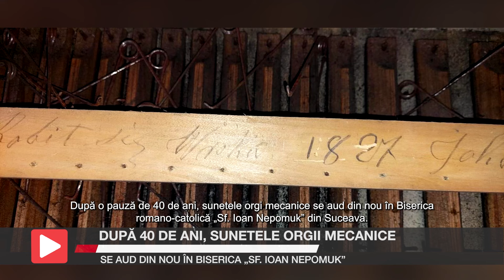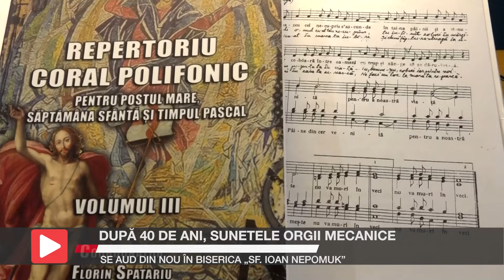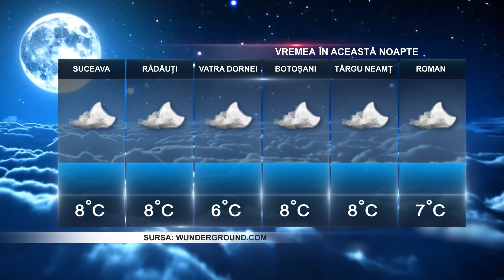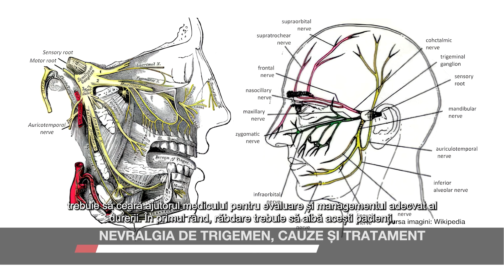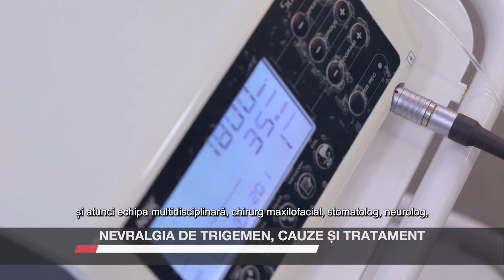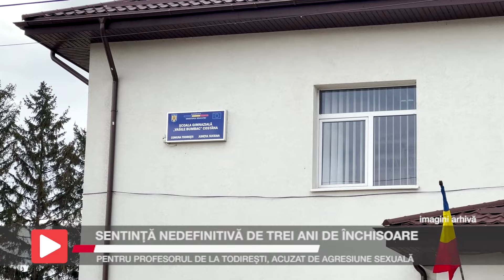Știrile Intermedia - 29 Martie 2024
Iată și câteva dintre subiectele zilei: Profesorul de la școala din Todirești cercetat pentru că ar agresat sexual o elevă a fost condamnat la închisoare cu perioadă de încercare, în prima instanță. O femeie din Gura Humorului a ajuns în stare gravă la spital după ce a fost lovită de un cort electoral și experții unei firme au făcut testul de rugozitate a carosabilului de pe Calea Unirii, unde au avut loc mai multe accidente rutiere.